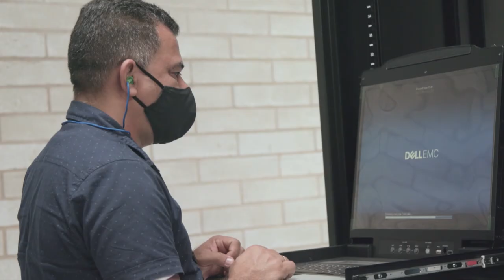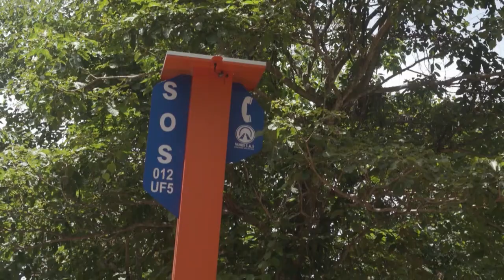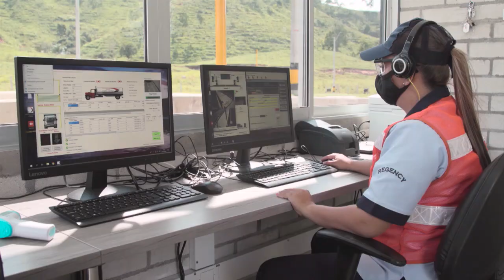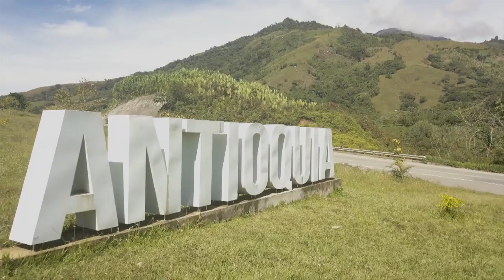Abriendo Caminos, programa institucional del proyecto Vías del Nus - VINUS. Capítulo 89.